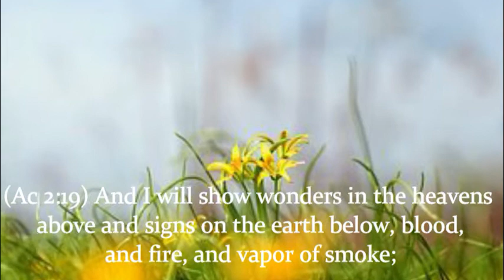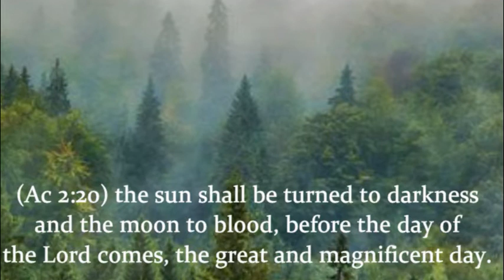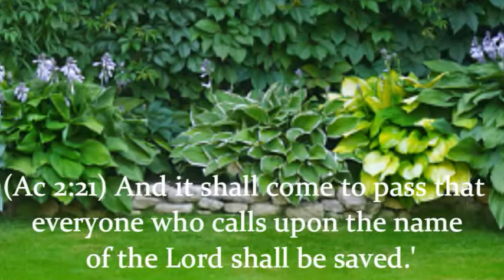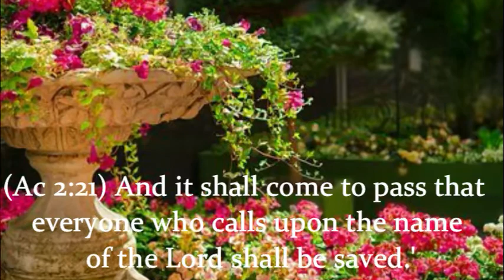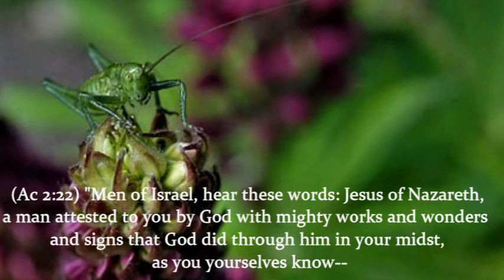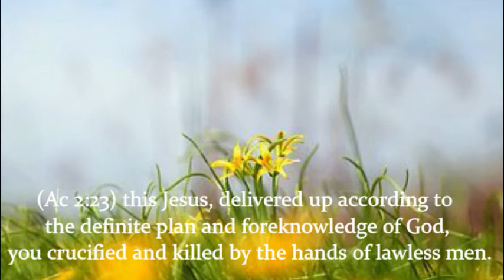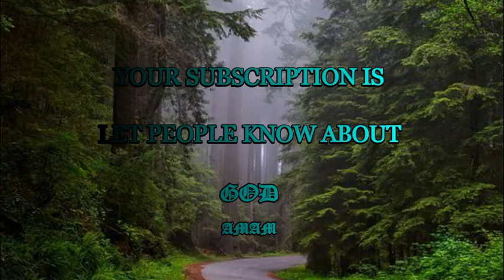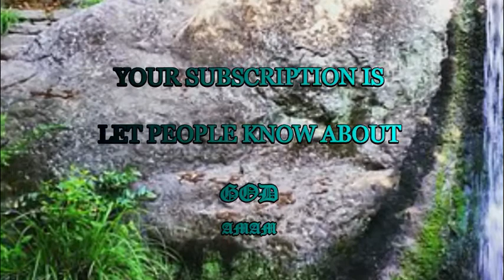Thou shalt call his name Jesus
"Thou shalt call his name Jesus." --Matthew 1:21

When a person is dear, everything connected with him becomes dear for his sake. Thus, so precious is the person of the Lord Jesus in the estimation of all true believers, that everything about Him they consider to be inestimable beyond all price. "All Thy garments smell of myrrh, and aloes, and cassia," said David, as if the very vestments of the Saviour were so sweetened by His person that he could not but love them. Certain it is, that there is not a spot where that hallowed foot hath trodden--there is not a word which those blessed lips have uttered--nor a thought which His loving Word has revealed--which is not to us precious beyond all price. And this is true of the names of Christ--they are all sweet in the believer's ear. Whether He be called the Husband of the Church, her Bridegroom, her Friend; whether He be styled the Lamb slain from the foundation of the world--the King, the Prophet, or the Priest--every title of our Master--Shiloh, Emmanuel, Wonderful, the Mighty Counsellor-- every name is like the honeycomb dropping with honey, and luscious are the drops that distil from it. But if there be one name sweeter than another in the believer's ear, it is the name of Jesus.Jesus! it is the name which moves the harps of heaven to melody. Jesus! the life of all our joys. If there be one name more charming, more precious than another, it is this name. It is woven into the very warp and woof of our psalmody. Many of our hymns begin with it, and scarcely any, that are good for anything, end without it. It is the sum total of all delights. It is the music with which the bells of heaven ring; a song in a word; an ocean for comprehension, although a drop for brevity; a matchless oratorio in two syllables; a gathering up of the hallelujahs of eternity in five letters.
"Jesus, I love Thy charming name,
'Tis music to mine ear."